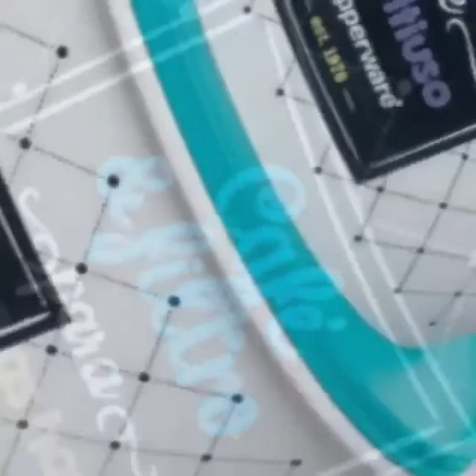TUPPERWARE, VITRINE 11, COM OFERTAS IMPERDIVEIS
Vídeo de Sueli mostrando a vitrine 11 p vcs🤩AmigasTupperware